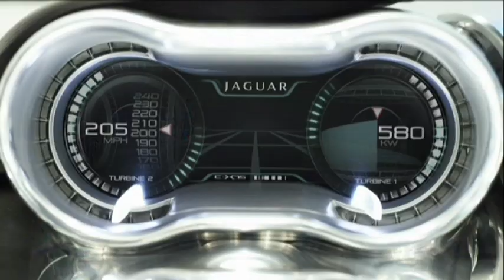Paris Auto Show 2010 Jaguar C-X75 official reveal / Présentation de la Jaguar C-X75